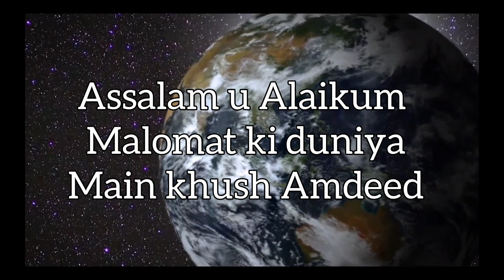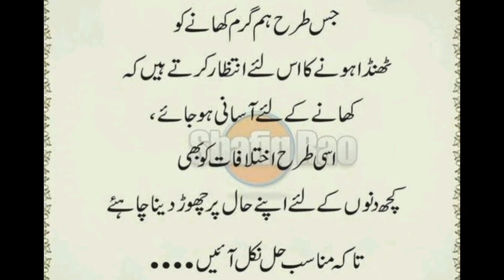Top 10 Most Expensive Handbags In The World 2023 urdu/ hindi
Exploring World's most expensive handbags in the world  in 2023

In this captivating video, we take you on a journey of handbags that have redefined luxury. From exquisite craftsmanship to rare materials, each piece on our list tells a story of exclusivity and elegance. Join us as we unveil the top the  most expensive handbags in the world, highlighting their remarkable features, iconic designs, and the unparalleled allure that makes them a symbol of ultimate luxury. Don't miss out on this amazing video simply hit the play button and join us.